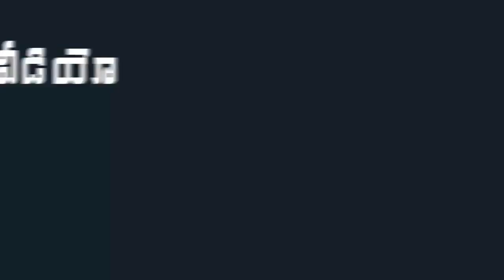SP Balasubrahmanyam Funeral Completed at Tamaraipakkam | Mana Aksharam